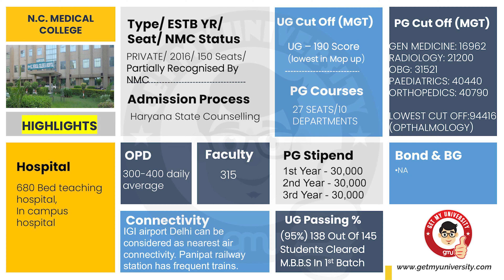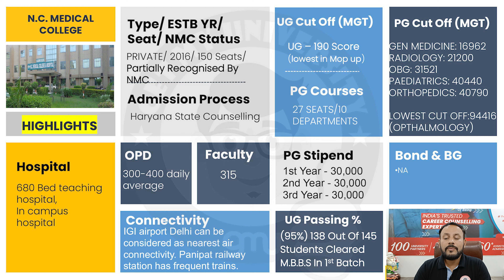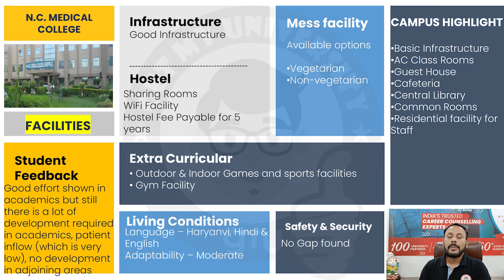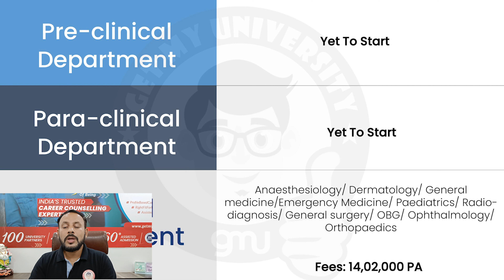NC Medical College Panipat Review I Cut Off, Courses, Campus, Fee Structure Overview by GMU 🏥👁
In this video, we are going to cover N.C. Medical College & Hospital Panipat. It is a deemed university that offers MBBS and Post Graduate medical programs, it is located in Haryana and remains in demand among students of neighboring States. The NC Medical College & Hospital Panipat is one of the best private medical colleges in India. If you are looking to get admission to a medical college in Haryana so it can be a good choice.

Intro: 00:00
College Overview: 02:15
Facilities: 04:06
Cost Breakup: 05:05
Pre-Clinical Department: 05:55
Conclusion: 06:27

In this video we have discussed the following points of this institution:

1. Courses
2. Cut off
3. Bond
4. Passing %
5. Clinical Stats
6. Student Feedback
7. Facilities available in Campus
8. Living conditions
9. Connectivity etc.

This video will give you deep insight into N.C. Medical College & Hospital Panipat and how it stands among other Medical colleges in India.

ABOUT COLLEGE REVIEW INITIATIVE OF GET MY UNIVERSITY

In our pursuit of bridging the information gap for Medical Aspirants Team Get My University has started a new initiative of complete college review and profiling.

College review is an initiative where Team GMU will focus on bringing comprehensive details about every aspect of a medical college. It's practically not possible for a student to visit all the medical colleges to make a comparative analysis with an understanding positives and shortcomings of an institution.

Get My University has been working in this direction to cover as many colleges as we can and share the best ground report so that your decision-making should have a logical ground. After all it is all about your future.

Team Get My University always believes in empowering lives through factual information.

Regards
Team Get My University

 • Medical College R...

 • GMU STUDENT CONNECT

 • NEET PG HIGHLIGHT...

 • NEET UG COUNSELIN...

🌎 MBBS IN ABROAD 2022 VIDEOS